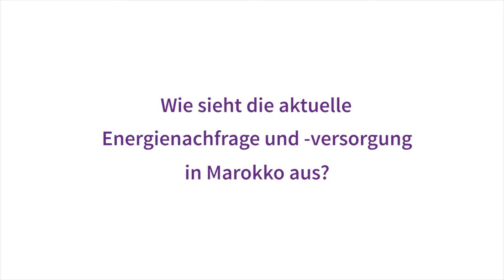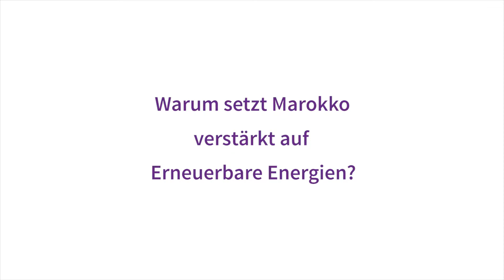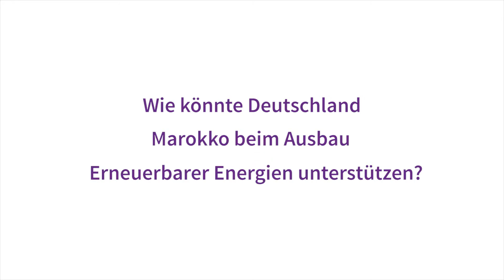Marokko - Ein Vorreiter für Erneuerbare Energien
Dr. El Mostafa Jamea, Senior Researcher von MENARES (MENA – Renewables and Sustainability), erläutert die Energiesituation von Marokko, welche strategischen Ziele sich das Land vom Ausbau Erneuerbaren Energien erhofft und auch, wie Deutschland Marokko bei der Umsetzung dieses Vorhabens unterstützen könnte.
Dieser Beitrag ist entstanden mit Unterstützung von BROT FÜR DIE WELT.
Für den Inhalt ist Germanwatch allein verantwortlich.